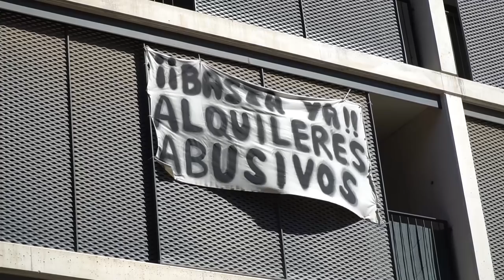"Queremos gobernar para las familias y no para los fondos buitre como hace el PP"